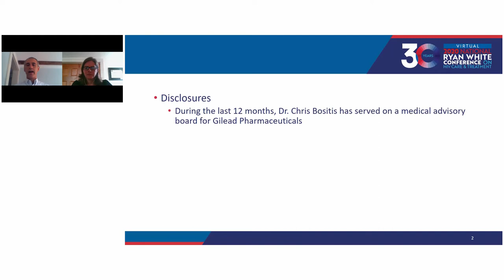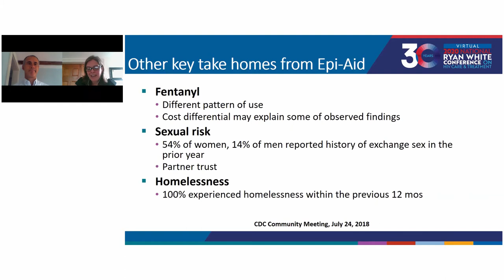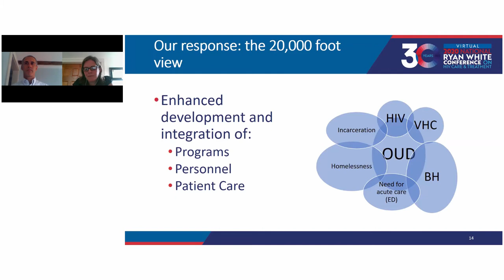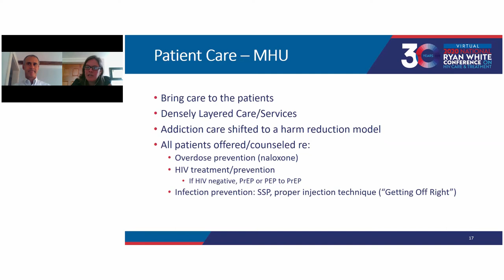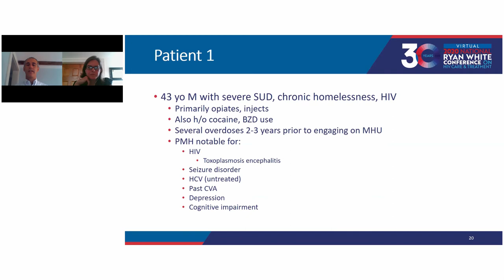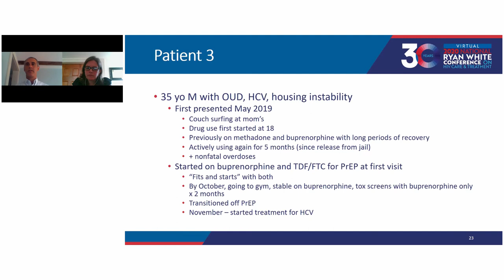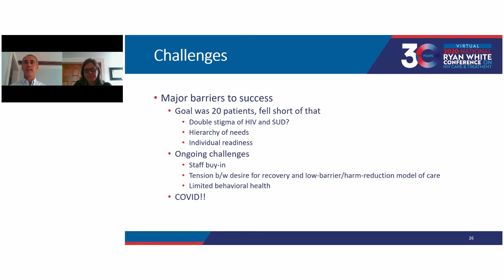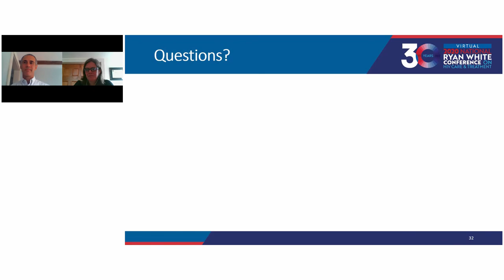Co-Located HIV and SUD Care on a Mobile Unit for Homeless People with HIV and SUD (15860)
Review of a mobile health unit to provide integrated substance use disorder (SUD) and HIV care and treatment for those suffering from housing instability and its impact on engagement, antiretroviral treatment initiation, and viral suppression. Presentation from the 2020 Ryan White National Conference on HIV Care and Treatment (Virtual).

Track name:  Innovative System-level Models for HIV Service Delivery